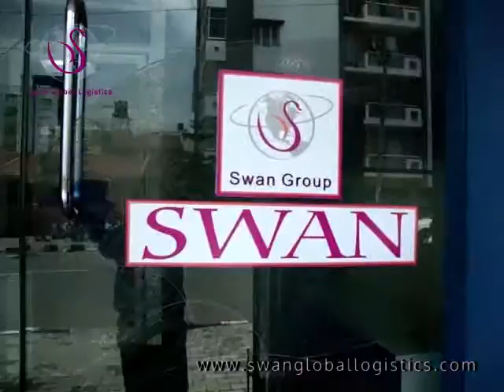Transport Logistics Air Freight Ocean Bengaluru India Bangalore at Swan Global Logistics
Swan Global Logistics is committed to offer Logistics Solutions and Services to the Indian Industry designed to customer's satisfaction.